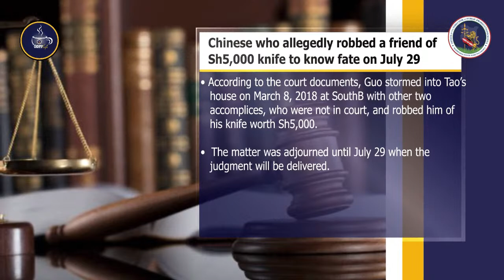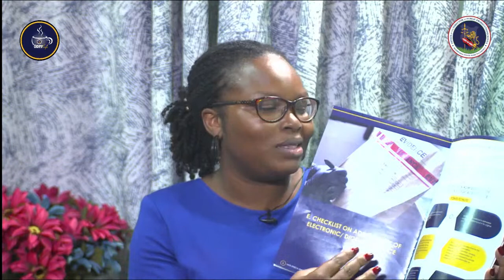Eps 56: ODPP Café - HATE SPEECH - INGREDIENTS AND DEFINITIONS